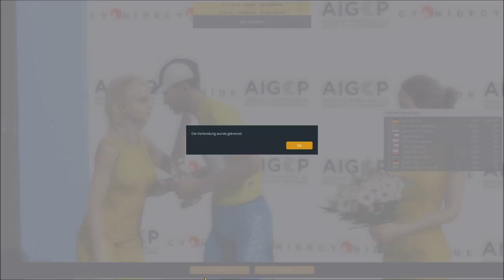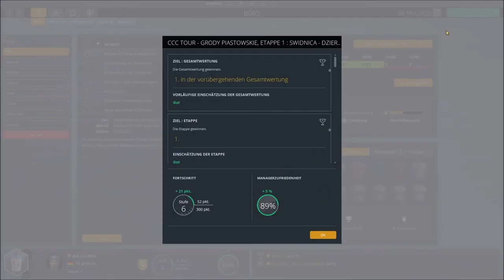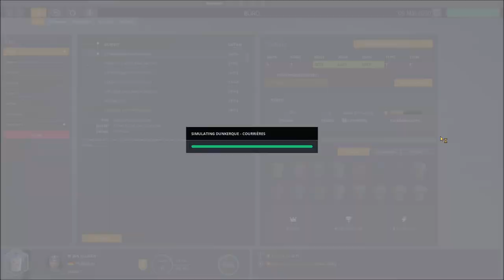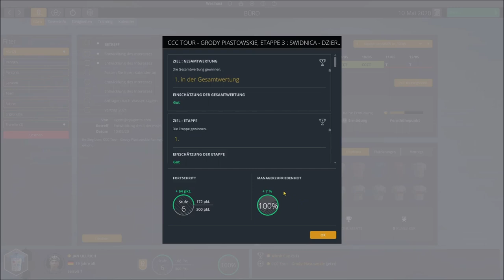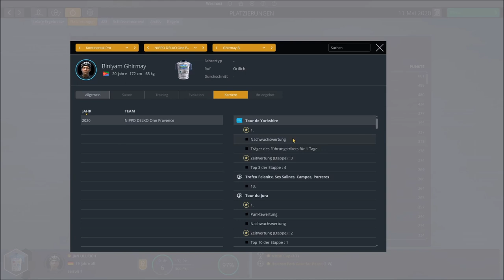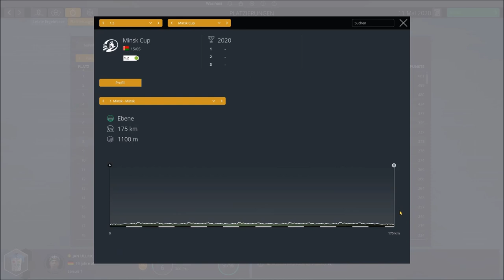Pro Cyclist JAN ULLRICH #011 Der Kannibale!